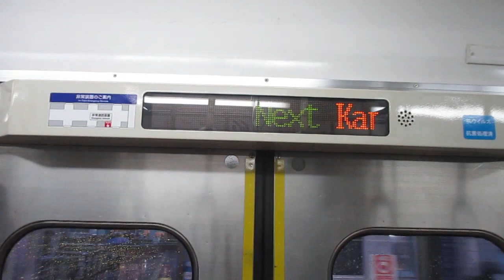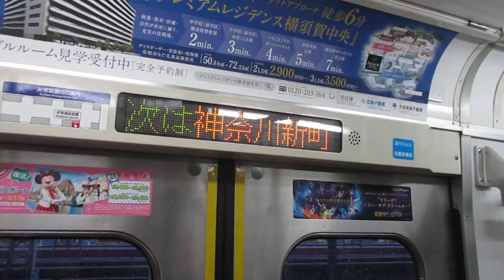【堀ノ内～品川間特急運転、金沢文庫～品川間12両運転、遂に京急1500形12両に乗車！！！！】京急本線特急品川行き京急1500形1517編成+1700番台1713編成12両 神奈川新町駅発車